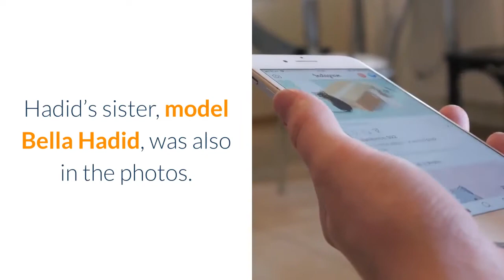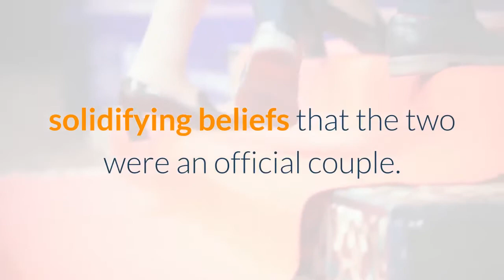Reports Gigi Hadid, Zayn Malik expecting first baby together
Model Gigi Hadid and singer Zayn Malik will reportedly welcome their first child together later this year. Citing “family sources,” TMZ reported Hadid is already 20 weeks along, about halfway through a normal pregnancy. The baby’s gender is unknown.“Gigi is pregnant, and she and Zayn are so in love,” an unnamed source told Us Weekly.“Gigi has kept the secret close to her family and friends for a while as she’s only a few months along," the source told ET. "Once Gigi and Zayn got back together at the end of last year, it was like they never skipped a beat and knew what they had was special. The couple and their families are overjoyed.”Neither of the celebrities have publicly announced the pregnancy. Hadid, who turned 25 last week on April 23, posted photos on her Instagram account, noting that she celebrated with her “quarantine family,” which included Malik. Hadid’s sister, model Bella Hadid, was also in the photos.“I am grateful and lucky that my family and friends - near and far- are healthy and safe, and although I missed loved ones I wish I could have celebrated with, know that these times will make us even more grateful for togetherness to be had in the future,” Gigi Hadid wrote on Instagram. Malik and Gigi Hadid have dated on and off for years. The pair first sparked dating rumors at the end of 2015 when Malik posted a picture of the two on social media. In January 2016, Gigi Hadid appeared as the love interest in Malik’s music video for the song “Pillow Talk." They attended the Met Gala together in June 2016 as well as London Fashion Week and Paris Fashion Week that same year, solidifying beliefs that the two were an official couple. Multiple public breakups and makeups followed.